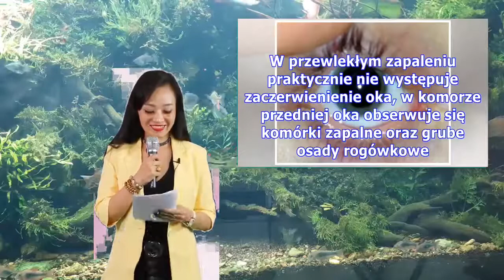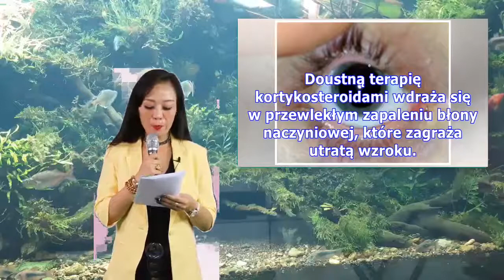Zapalenie przedniego odcinka błony naczyniowej